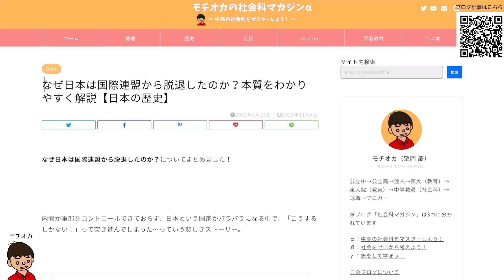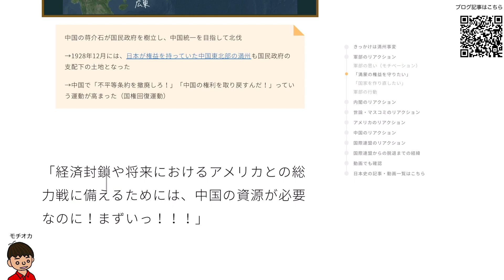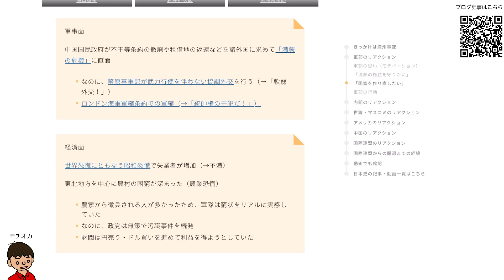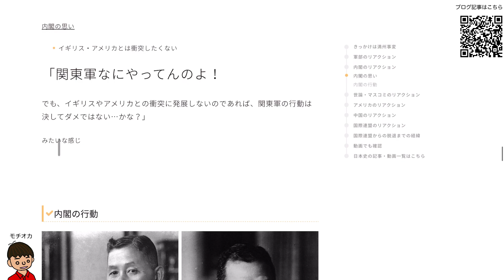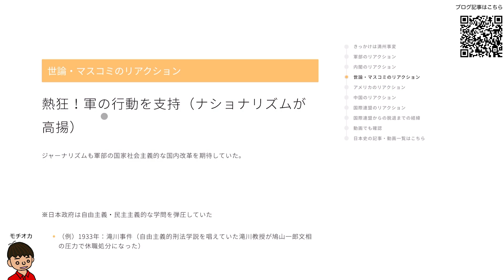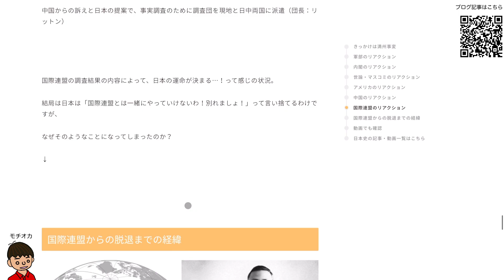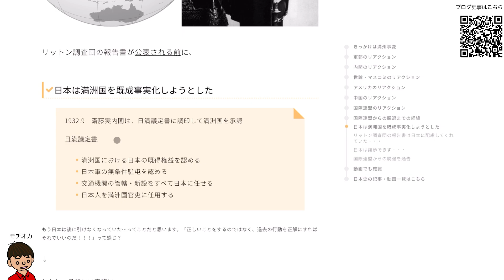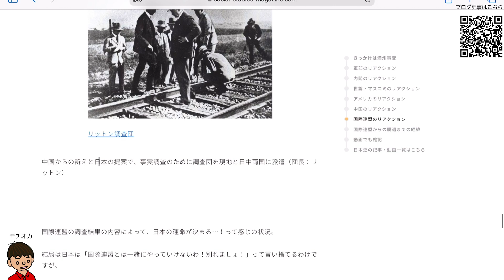なぜ日本は国際連盟から脱退したのか？理由をわかりやすく解説【日本の歴史】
『読んで深める日本史実力強化書』

『集英社 学習まんが 日本の歴史』